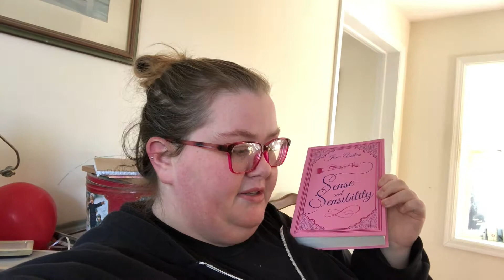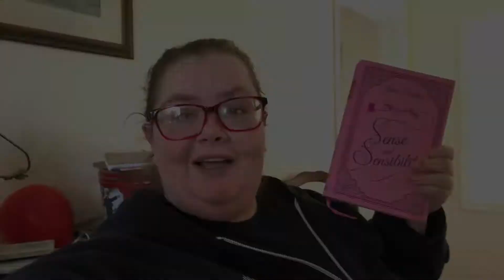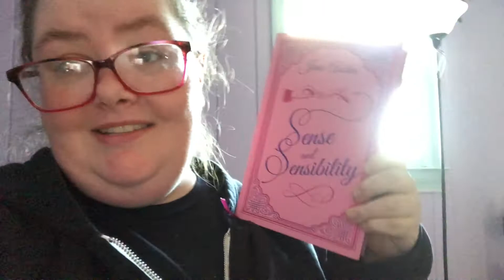Reading vlog Oct 21 to Oct 28 plus 24 hr readathon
where I finish my TBR and I stay up for a full twenty four hours with two and a half hours worth of sleep.